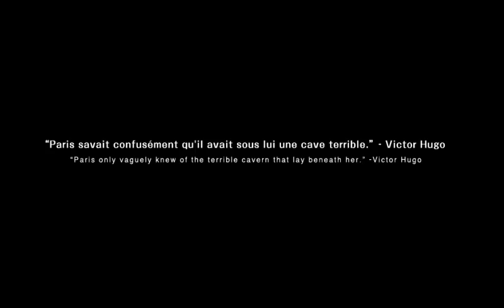PlanetNintendo.it // Doctor Lautrec and the Forgotten Knights (3DS) - European Trailer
- Video di Doctor Lautrec and the Forgotten Knights per Nintendo 3DS